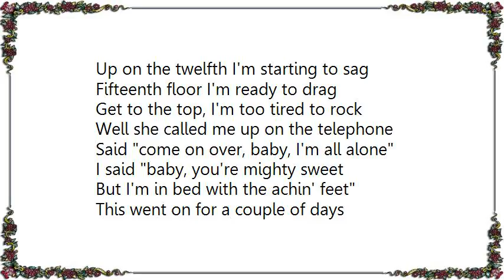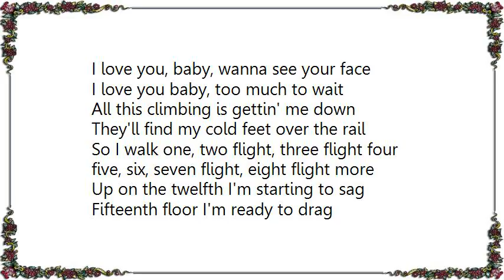Jeff Beck - Twenty Flight Rock Lyrics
[Lyrics Jeff Beck - Twenty Flight Rock]
Oh I get a girl with a record machine
When it comes to rockin' she's the queen
We go to dance on Saturday night
I'm all alone and I hold her tight
But she live on the twentieth floor in town
The elevator's broken down

So I walk one, two flight, three flight four
Five, six, seven flight, eight flight more
Up on the twelfth I'm starting to sag
Fifteenth floor I'm ready to drag
Get to the top, I'm too tired to rock

Well she called me up on the telephone
Said come on over, baby, I'm all alone
I said baby, you're mighty sweet
But I'm in bed with the achin' feet
This went on for a couple of days
But I could not stay away

Yeah, we sent to Chicago for repairs
Till it's a-fixed I'm using the stairs
I love you, baby, wanna see your face
I love you baby, too much to wait
All this climbing is gettin' me down
They'll find my cold feet over the rail